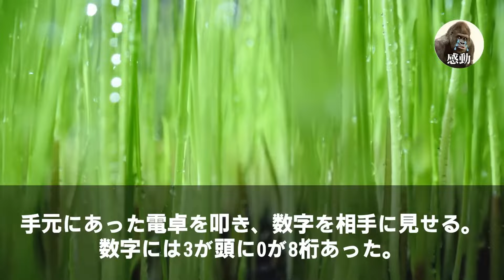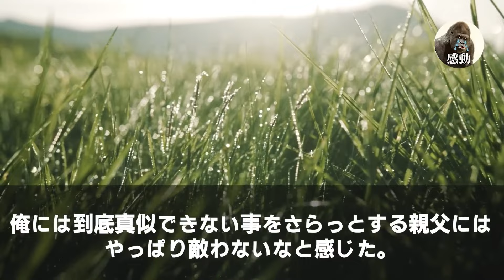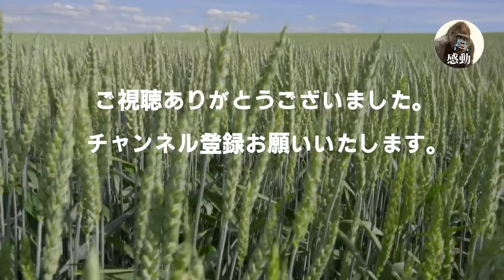【感動する話★総集編】俺を見下すエリート課長が役員参加のリモート商談で「コイツは父子家庭なんで貧乏高卒の無能でw」→直後、画面に並ぶ役員が顔面蒼白に…取引先部長「誰が貧乏だって？」え？→実はw【朗読